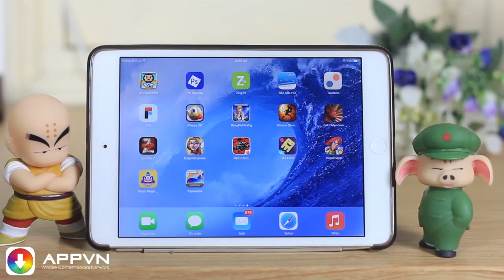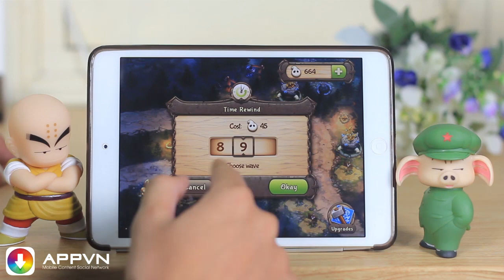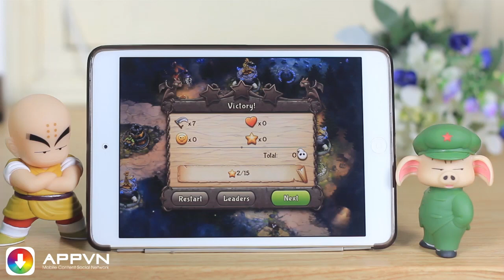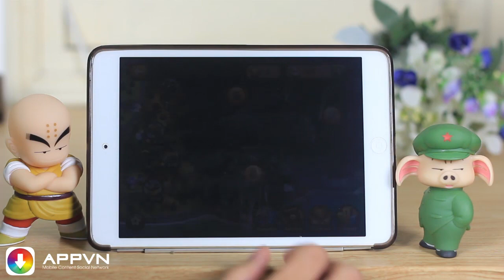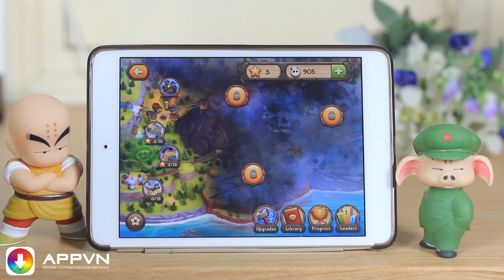[Game] Evil Defenders - Sự nổi dậy của bầy Người - AppStoreVn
Evil Defenders